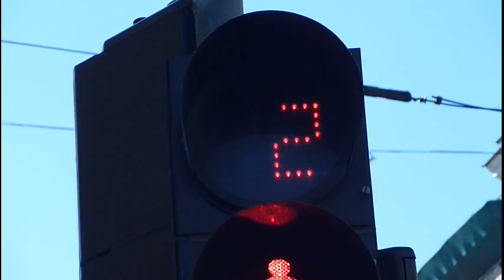Tramvaje Riga 6/2017